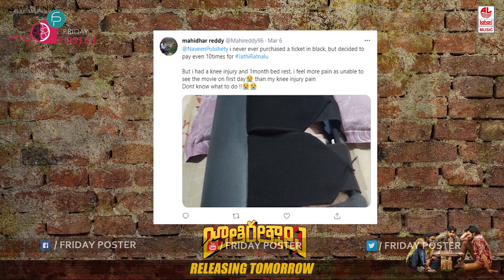Jathi Ratnalu Movie Premiere Show | Naveen Polishetty | Anudeep KV | Friday Poster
Watch, Jathi Ratnalu Movie Premiere Show